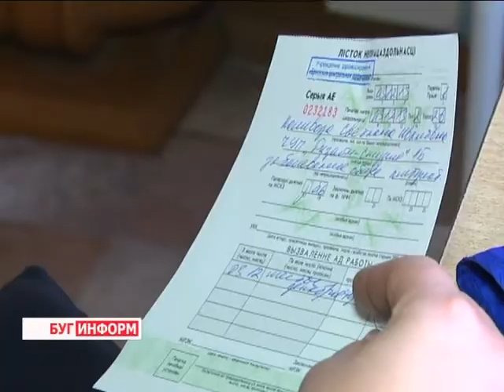2013-12-03 г. Брест Телекомпания "Буг-ТВ". Что такое грипп и как с ним бороться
Что такое грипп и как с ним бороться: - комментарии специалистов Брестской центральной поликлиники.
Гриппом болеют люди всех возрастов. В настоящее время на территории города Бреста и Брестского района эпидемическая ситуация по заболеваемости гриппом и прочими острыми респираторными вирусными инфекциями стабильна. Во многом сказались достаточно благоприятные для декабря погодные условия, немалую роль сыграла и вакцинация.  Однако от болезни никто не застрахован. В любую минуту нас может сломать недуг. Поэтому позаботиться о своём здоровье следует заранее.